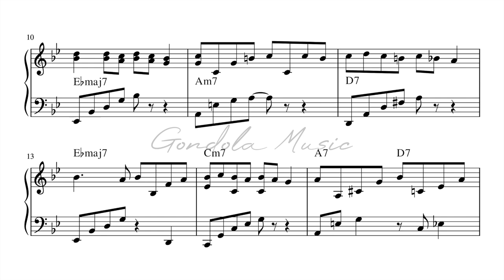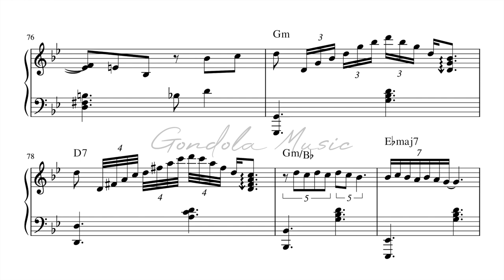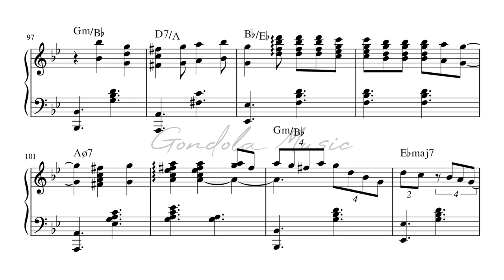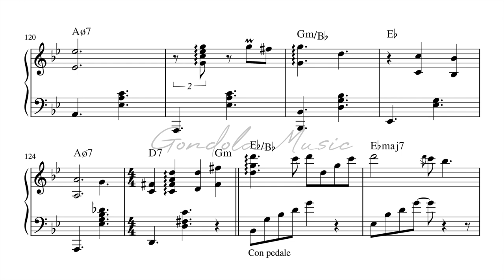Sulafa Haddad| Lebanese Piano Transcription